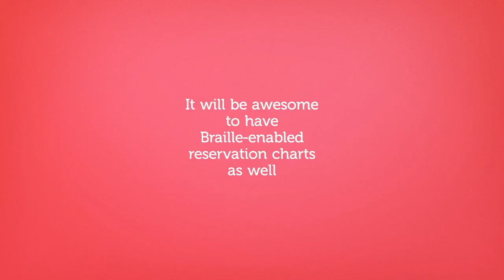TN Express Now Has Braille signage For Visually Challenged Passengers